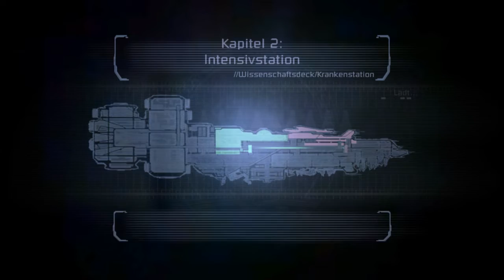Let´s Play Dead Space #4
Let´s Play Dead Space Teil 4.Es will einfach nicht richtig klappen mit den Stiefeln...